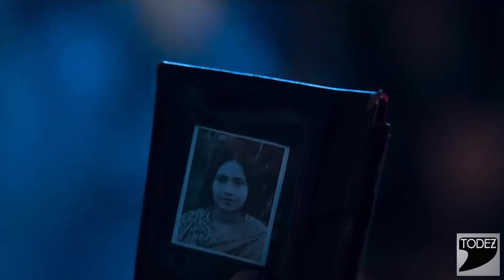J.P Dutta's PALTAN is all set to hit the theater // फिल्म बॉर्डर के बाद पल्टन धमाल मचाने को तैयार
आइये इस विडियो के ज़रिये हम आपको दिखाने जा रहे है निर्देशक J P Dutta की आगामी फिल्म Paltan के teaser को. इस विडियो के ज़रिये हम आपको बतायेंगे की कैसे J P Dutta इस patroitic और multi cast जैसे Sonu sood, jimmy shergill, jackie sheroff, arjun rampal, pulkit samrat, esha gupta और dipika kakkad के ज़रिये इस फिल्म से सिने जगत में वापसी कर रहे है. !